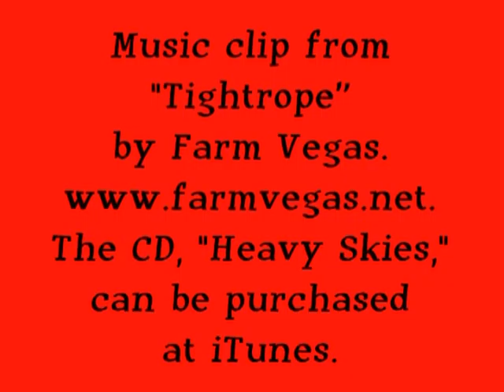2/2/11 Gazzani & David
Gazzani & David, Siberian Huskies available for adoption from Pet Harbor Rescue, with assistance from volunteers Brandi & Donald